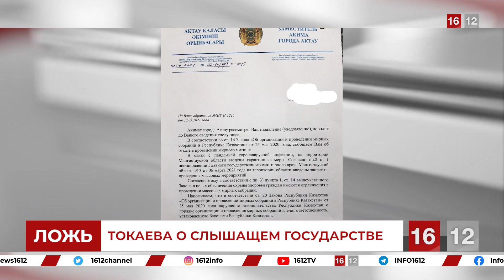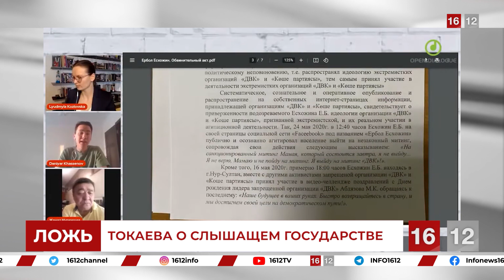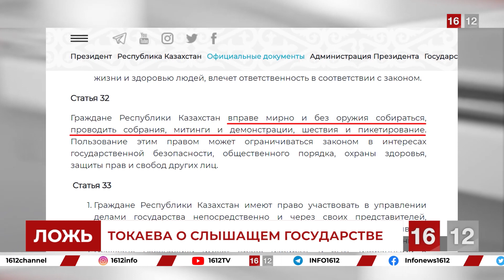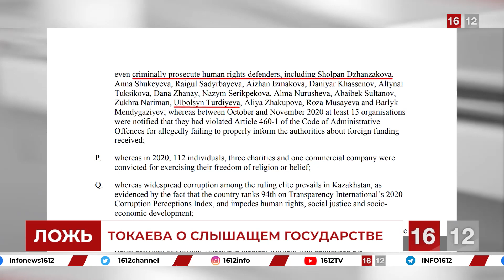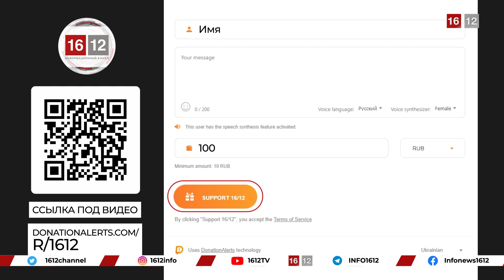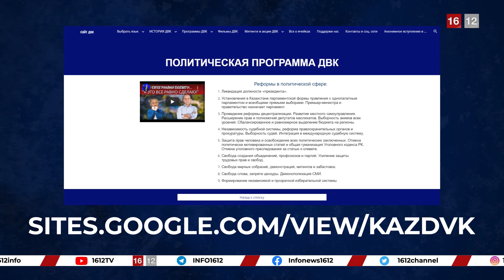ОТХОДЫ РЕЖИМА | НОВОСТИ 16/12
Ссылка активна со всех мобильных устройств. Платформа автоматически конвертирует тенге, в выбранную валюту.
Не стоит беспокоиться о ваших личных данных — они надёжно защищены.

🔻Мы создаём для вас возможность осветить с помощью нашего телеграм-канала акции протеста, митинги, незаконные действия со стороны властей и другие важные общественно-политические события. Снимайте видео и делайте свои репортажи, отправляйте нам материалы, и мы обязательно осветим те события, о которых не расскажут на провластных информационных ресурсах.

‼️Для оперативного освещения и удобства просмотра мы просим вас присылать видео с подробным описанием происходящего:
- укажите город, где происходит событие;
- укажите дату, когда происходило событие;
- опишите, что происходит.